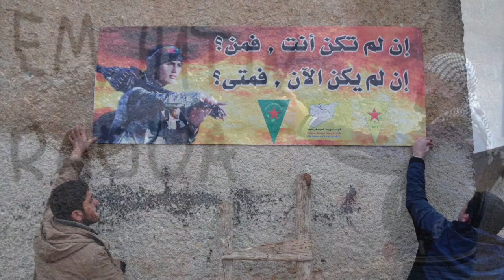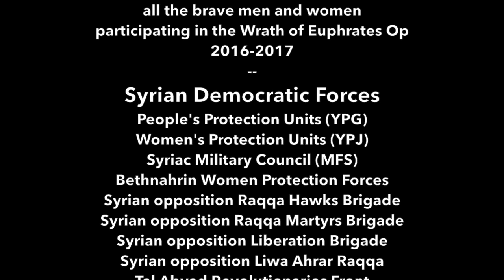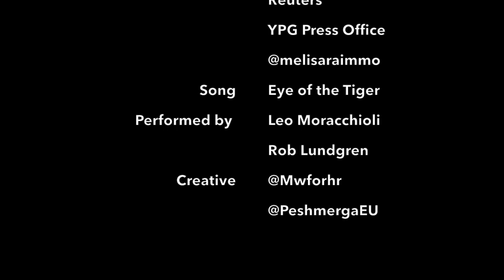Wrath of Euphrates - The Raqqa Op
Dedicated to the brave men and women participating in the Wrath of Euphrates Op to defeat ISIS/Daesh in Raqqa. Thank you to all who contributed.
Song: Eye of the Tiger, written by Survivor
Performed by Leo Moracchioli and Rob Lundgren
Photos by ANHA, YPG Press Office and Reuters
Thank you @melisaraimmo for finding photos and @Peshmerga for the IDEA!
Thank you SDF, YPG, US and Coalition Forces involved in the Wrath of Euphrates Operation to liberate Raqqa from ISIS.